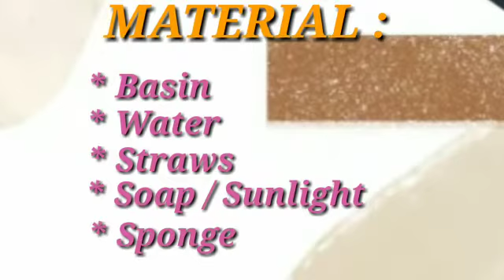Active Home Learning K-1 Class : Sensory Activity - Bubbles Sensory